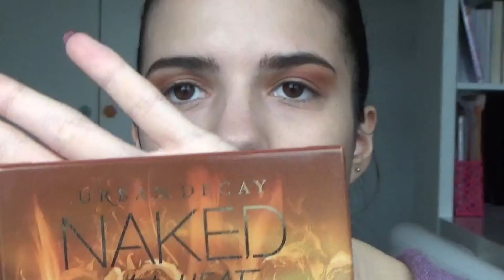VALETINES DAY GET READY W/ ME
Olá a todos, para o vídeo de hoje trago-vos um makeup tutorial, um hair tutorial  ideias de outfits para o dia dos namorados. Apesar de ser um ano em que vai ser difícil celebrá-lo, achei que poderia animar um pouco os nossos dias!

Segue-me no insta: @ritaguerreiro2001